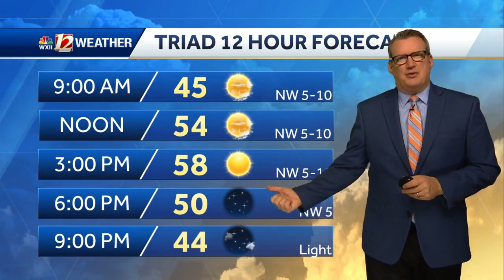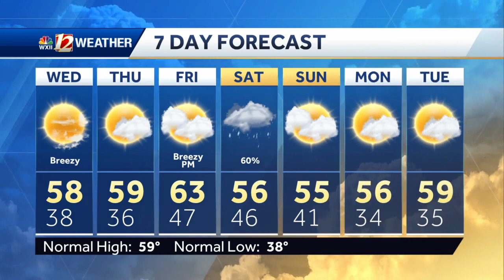WATCH: Sunny Wednesday, weekend rain